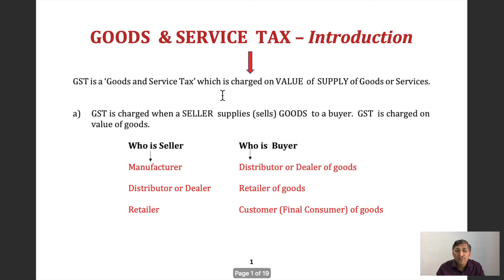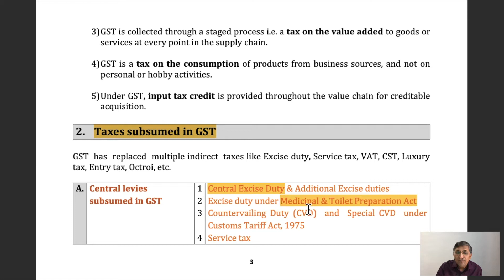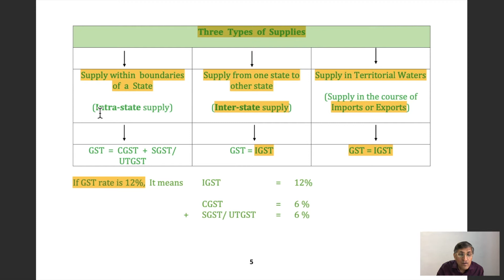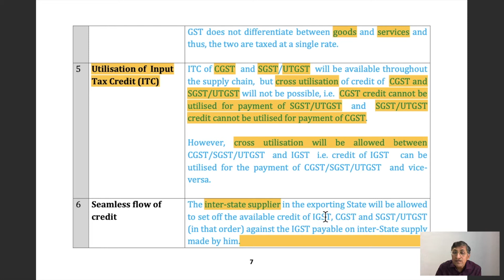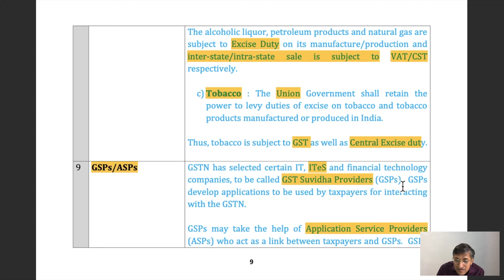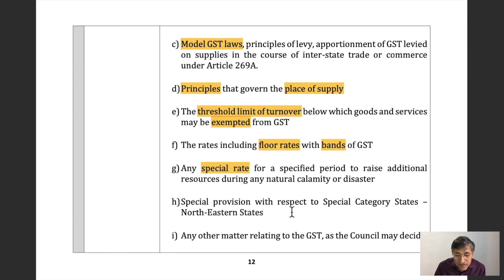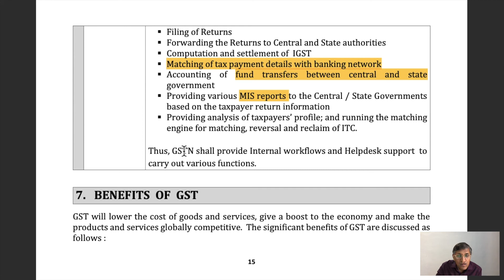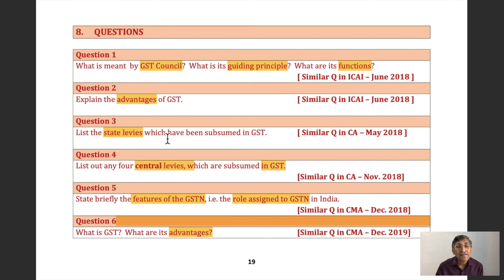GST Basics | CMA, CA Inter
Topic     : GST Basics
Subject : GST
Course  : CMA Inter, CA Inter